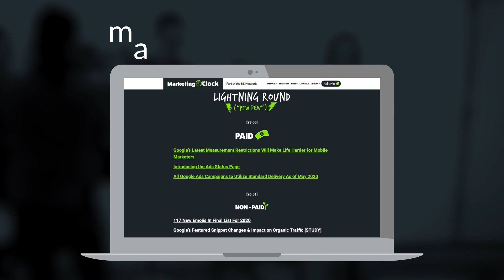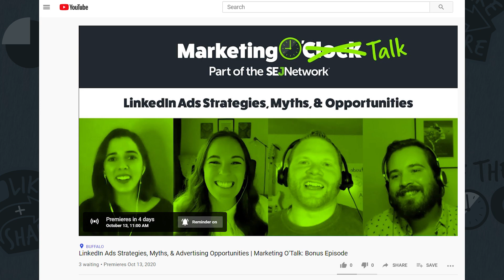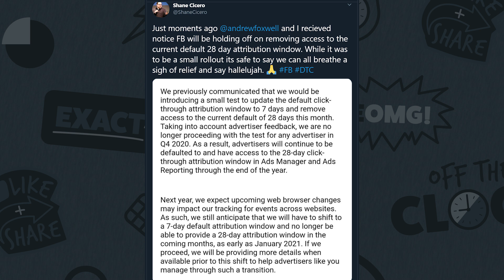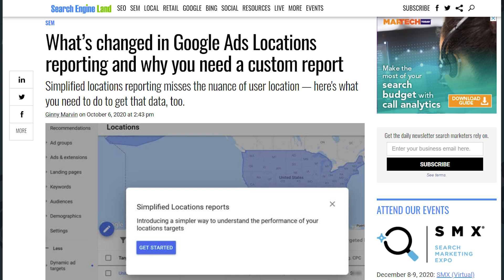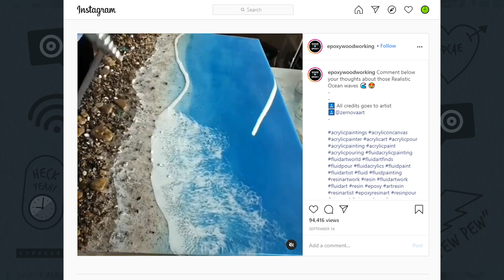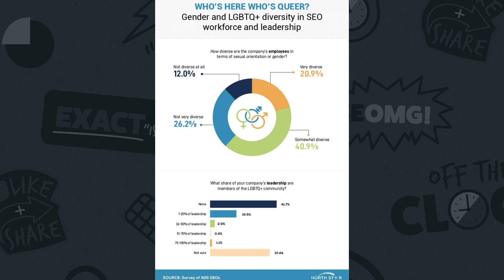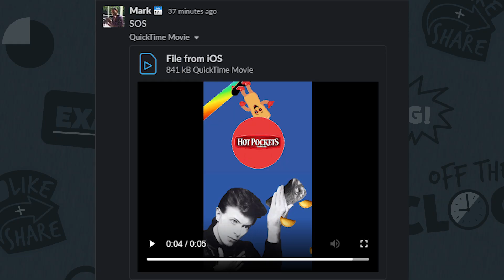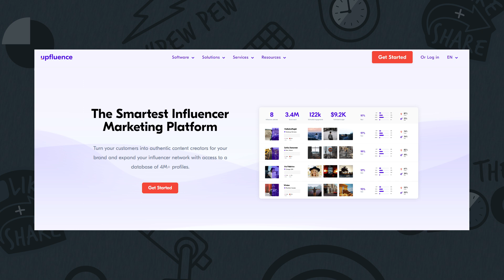Rage Against the Machine Learning: Google Ads Announces Performance Max Campaigns - Ep. 143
This week's digital marketing news: Google Ads announces new machine-learning powered Insights Page and automated Performance Max campaigns. Plus, new advanced formats for Google Ads Responsive Display ads launch and Facebook delays their attribution-window change.

Intro  0:00

Main Digital Marketing News
Googles Max Performance  11:00
RDAs get asset enhancements 15:28
Facebook Ads Changes Its Attribution Window (yet again)  18:05

Take of the Week 21:38

ICYMI 23:00

25:34 Paid Lightning Round
35:52 Organic Lightning Round
47:15 Social Lightning Round

52:30 Working Hard or Hardly Working

55:00 Cool Tool

57:00  Must Read Marketing Article of the Week

1:01:00 Shoot the Heck

Marketing O'Clock is the premier digital marketing podcast, covering all the digital marketing news of the week powered by the digital marketing community. New episodes go live each and every Friday morning.